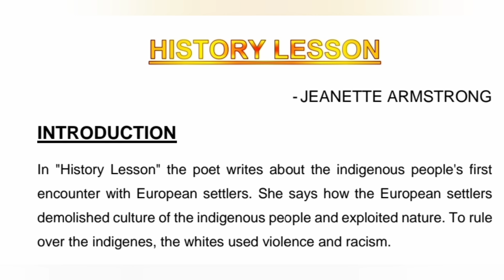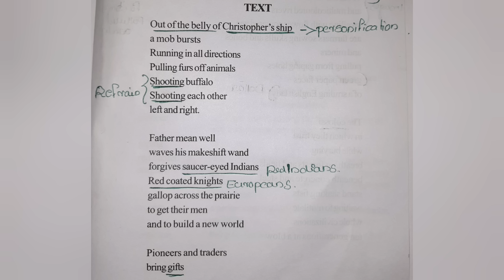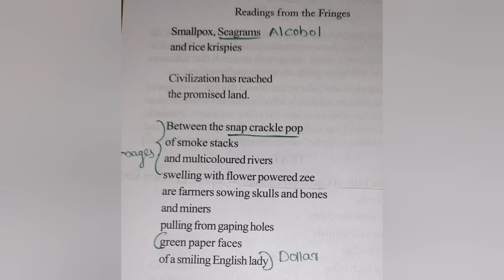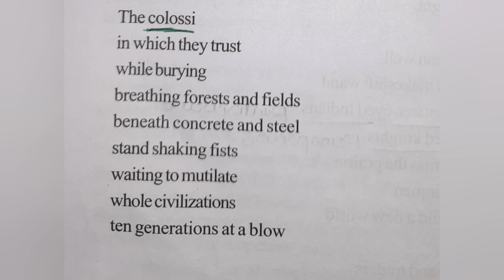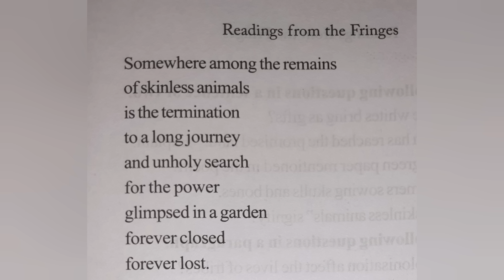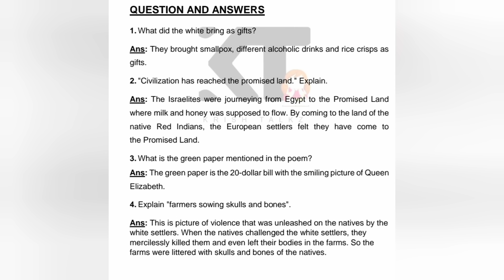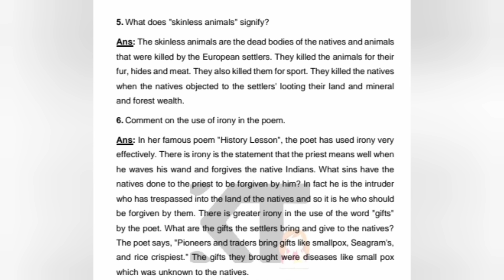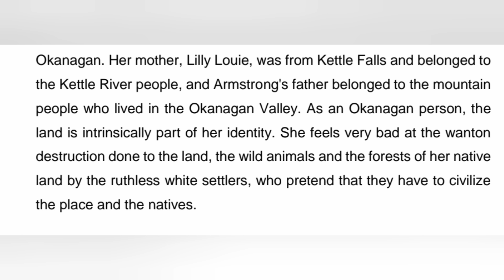Calicut University| 2nd Sem| Reading From Fringes| HISTORY LESSON |With notes